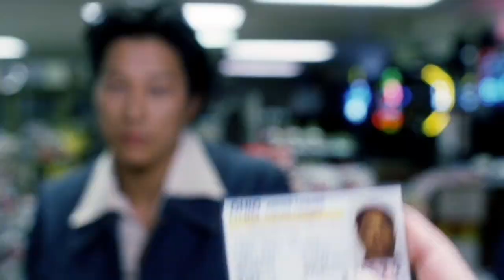Le Tigre "Lets Run" Music Video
A Music Video of Le Tigre's "Lets Run" Cut to the 2003 Film "Better Luck Tomorrow".